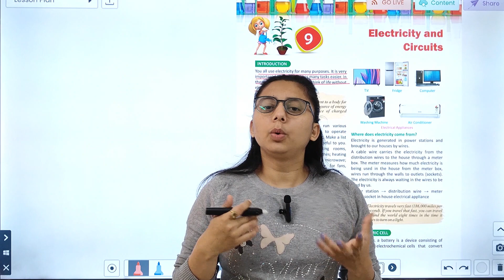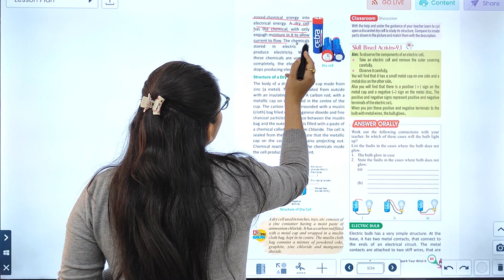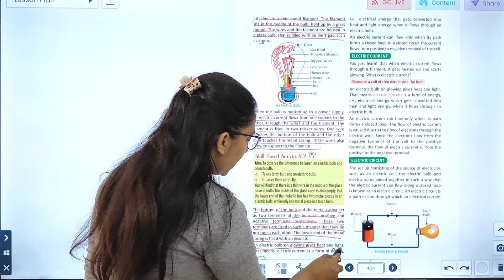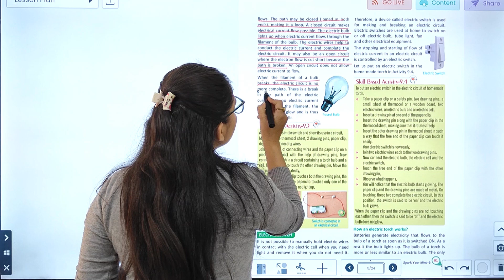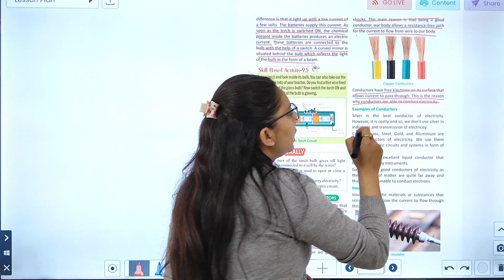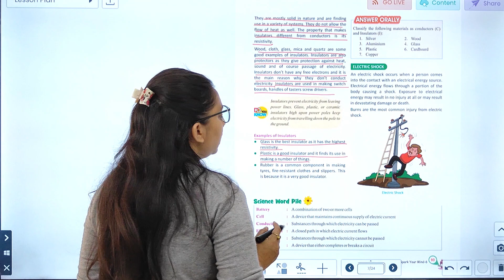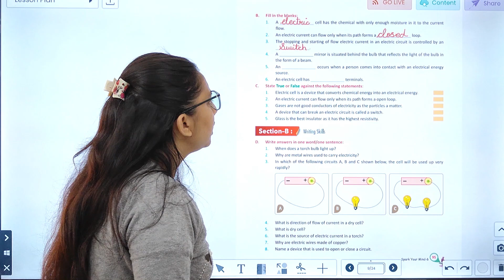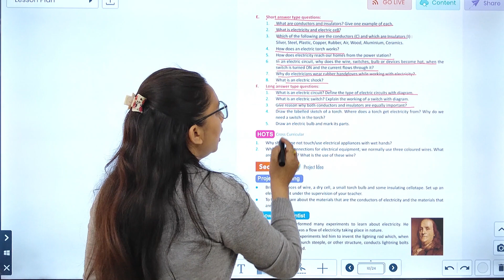SCIENCE-6 | CH-9 | ELECTRICITY AND CIRCUITS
SCIENCE Class-6 Video Book   ''ELECTRICITY AND CIRCUITS''